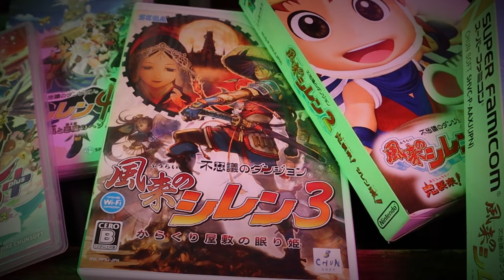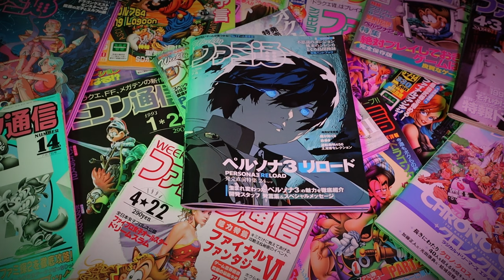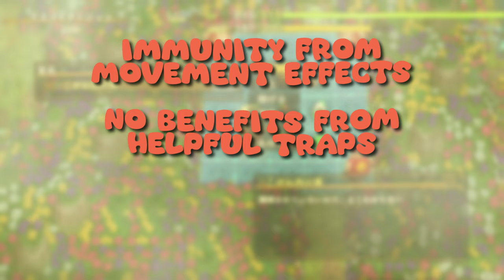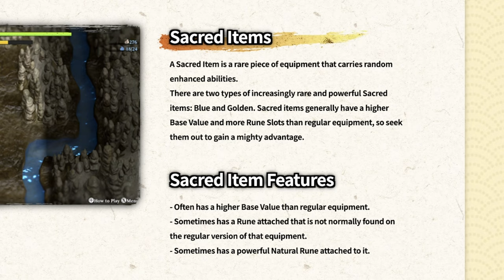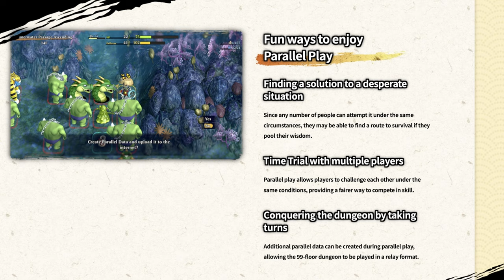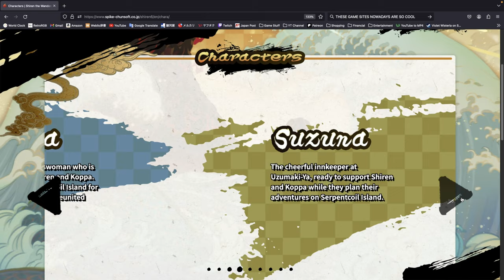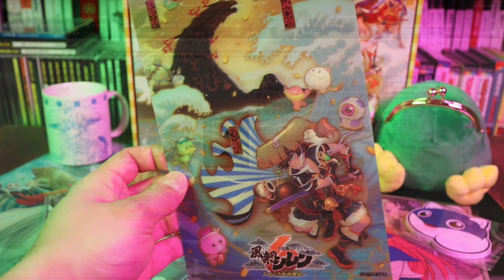Shiren The Wanderer 6 is a Modern Roguelike Classic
REVIEW | Shiren the Wanderer: The Mystery Dungeon of Serpentcoil Island, or Fushigi no Dungeon: Fuurai no Shiren 6 Togurojima no Tankenroku, is a roguelike RPG adventure title for the Nintendo Switch, the latest in the Mystery Dungeon series from Spike Chunsoft.  The series started all the way back in 1993 for the Super Famicom/Super Nintendo/SNES with Enix's Torneko no Daibouken, and is one of the most beloved RPG franchises in Japan.

This is an in-depth review with minimal story spoilers for Shiren the Wanderer: The Mystery Dungeon of Serpentcoil Island.  There have been a steady stream of Shiren releases over the past decade, but this recently released title is the first brand new adventure in the series in over a decade.  While it includes some modern touches like expanded online features, stream-friendly display options and quality of life improvements, Shiren 6 is for the most part a return to its roots, a tough-as-nails, procedurally-generated dungeon crawling RPG that is unfair at times, but gives the player a great sense of accomplishment when they finally see success.

This is a review of the Japanese version, but the game has been localized in English and other languages.

Gameplay was captured on real hardware using the Elgato HD60 S+ and video/audio was edited using Davinci Resolve Studio 18.

All music tracks used in this video comes from the game featured, Fuurai no Shiren 6: Togurojima no Tankenroku.  Great soundtrack!

Japanese title: 不思議のダンジョン 風来のシレン６ とぐろ島の探検録
Release date: 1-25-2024 (Japan & Taiwan), 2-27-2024 (North American & Europe)
Publisher: Spike Chunsoft
Platform: Nintendo Switch (and other platforms down the line, most likely)

Chapters
0:00 Game & Shiren Series Intro
4:06 Story Setup & Basic Gameplay
12:34 Gameplay Details/New Features
20:36 Online Modes
24:47 Graphics & Music
28:21 Final Verdict